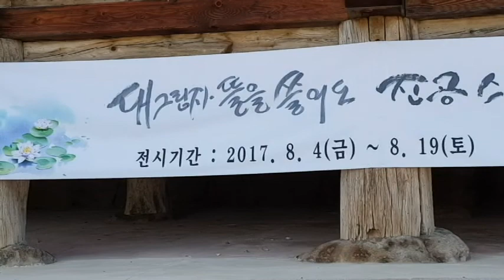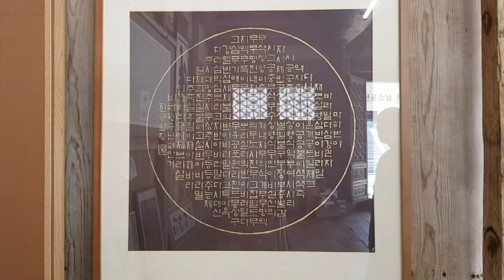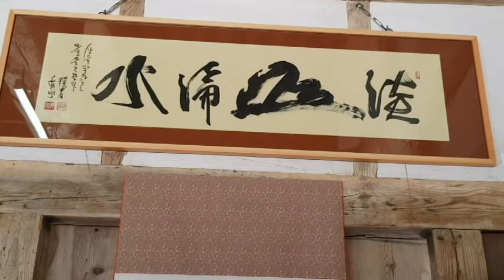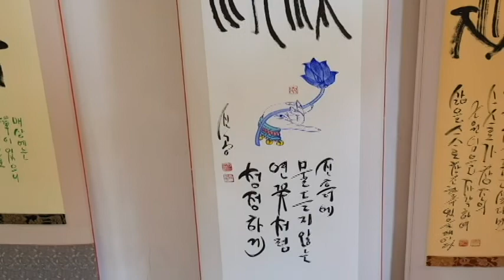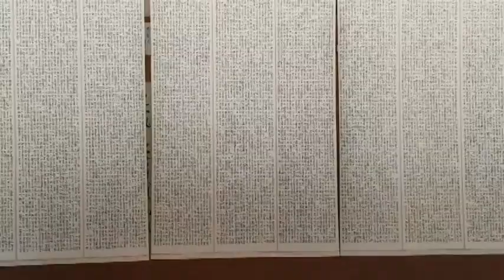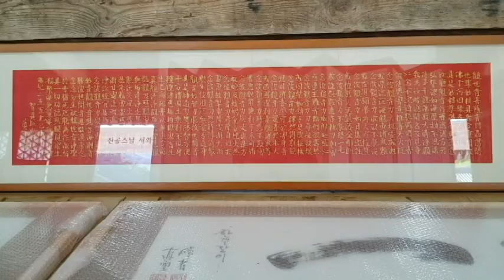지리산 화엄사 보제루 진공스님 선(禪) 서예점 (2017년 8월 4일 ~ 8월 19일)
지리산 화엄사  보제루
진공스님 선(禪) 서예점